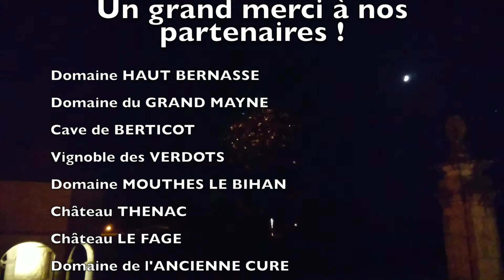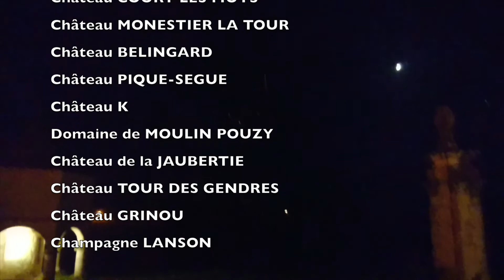Merci à nos partenaires pour cette Semaine des Vigiers !